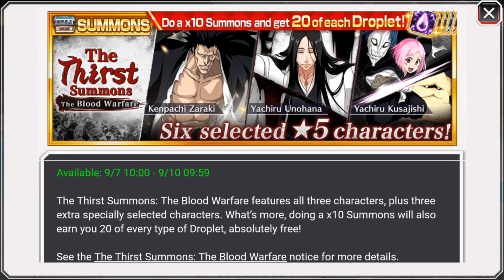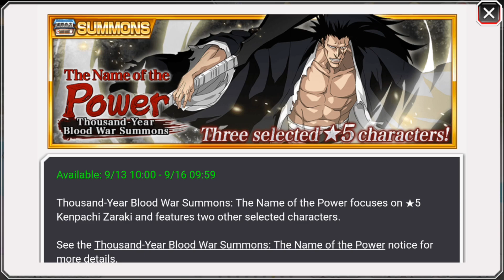ПРОХОЖДЕНИЕ GUILD QUESTS (Heart/Mind) | Bleach Brave Souls #354